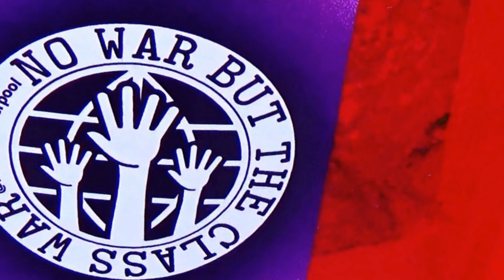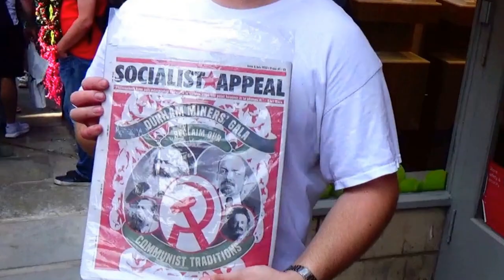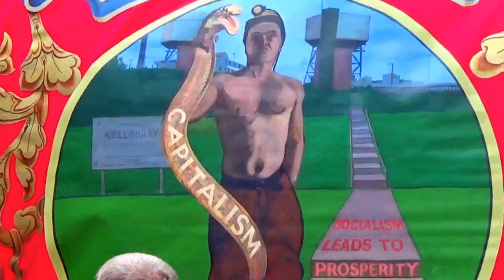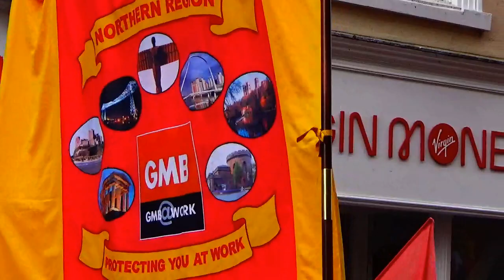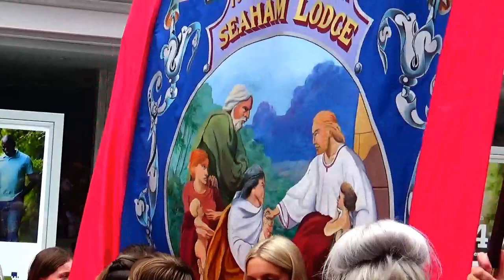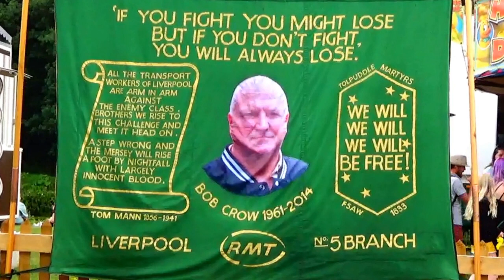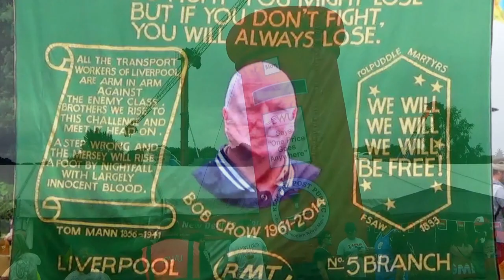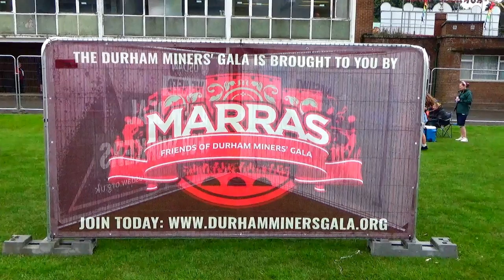Durham Miners Gala 2023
Images and sounds from the 2023 Durham Miners Gala, Durham City, 08 July 2023.